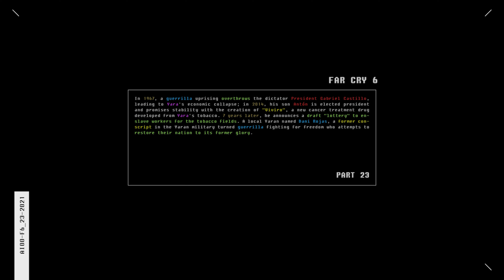FAR CRY 6 (PART 23) // BEMBE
Far Cry 6 Gameplay Walkthrough Indonesia 4K RTX 60 FPS